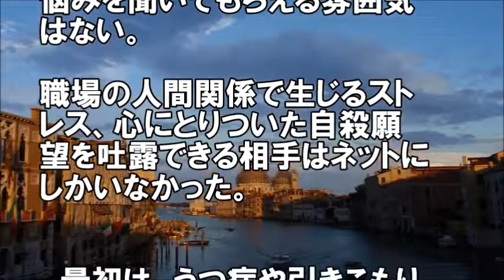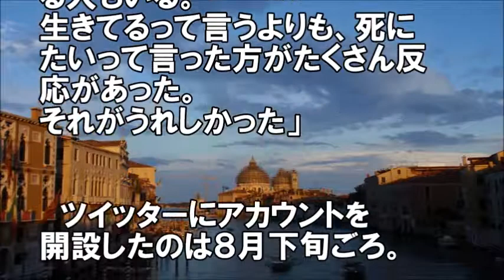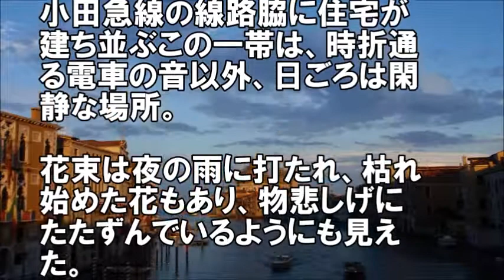座間 10番目になっていたかもしれない21歳女 性が証言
関連動画

【動画】吉田アナが放送中に急病か？・・サンデー・ジャポン　2017年10月29日